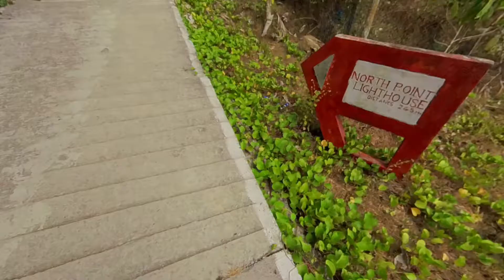North Bay Island | Sea Walk | Trek to Lighthouse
North Bay Island in Port Blair offers a wide range of activities. From Sea Walk to Scuba Diving to Snorkeling etc. One can also trek to the lighthouse. The lighthouse is famous for being printed on the Rupee twenty note. The trek is a short one. One can also shop and buy souvenirs. North Bay Island is the closest from Port Blair for underwater activities.